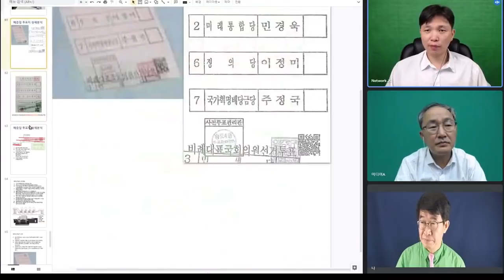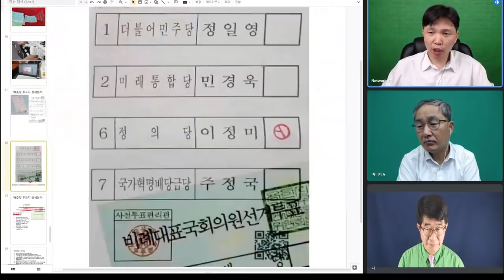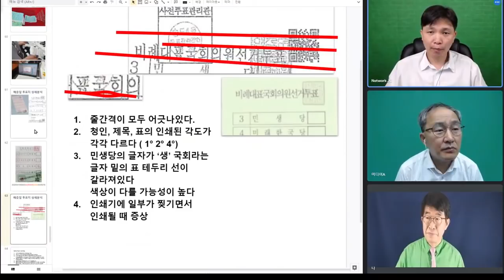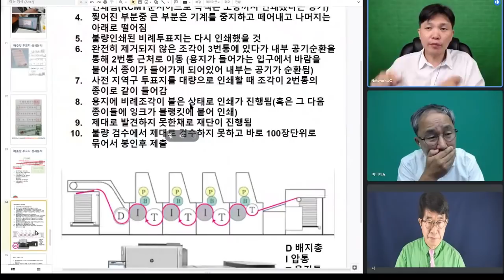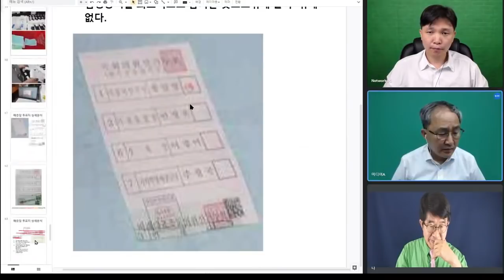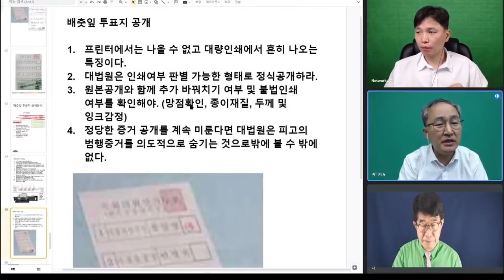배춧잎 사전투표지, 21대 총선 상징 / 투표소에서 프린터 출력해서 교부해야 할 투표지 / 왕창 인쇄해서 쏟아부은 것 / 이 한장만으로 끝 / 미디어A-바실리아TV [공병호TV]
[ 실방 인터뷰 ]

Bitcoin : 3MTW849AkP2ftLeSK2teZHMmzLu7Z83s9U